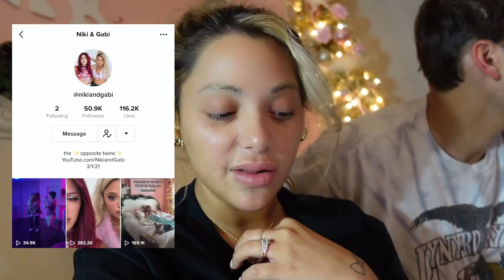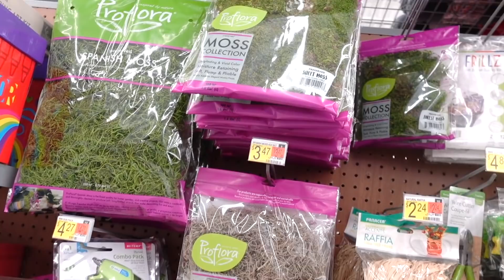why we don’t mind sharing him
Beautiful mess FRAGRANCE

Hi I'm Gabi DeMartino! I make myself the main character of my life every day and I document that through these fancy vlogs! I live the cottage core life with my fiancé! I am getting married to the love of my life can you believe that!? My favorite singer is Ariana Grande, and I'm from Niki and Gabi on YouTube! Follow me throughout my crazy life fulfilling my dreams and encountering CRAZY situations! On this channel, you will see my life through vlogs, aesthetic videos, morning routines and night routines. I romanticize my life to its fullest even though crazy stuff happens! I open up in almost every video about my life and stuff I'm going through. I also document the RARE and incredible stuff that happens to me too! Such as being in the Thank You Next music video, to going to cool events, and places! I love fashion with all of my heart and you'll see hauls in almost every video even if the title has nothing to do with that LOL. Join the fancy fam and stayed tuned for an upload EVERY 3 DAYS!

xoxo
Gab

Text Me!

Beautiful Mess album coming to you 2021! (15 tracks)

For $5 in ride credit, download the Lyft app using my referral It's the most affordable ride in town.